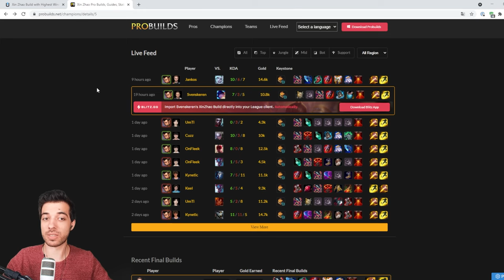League of Legends Jungle Anfänger Guide | ALLES was du im JUNGLE kennen musst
Dort streamt auch unser Flex-Que Streamerteam und ihr bekommt wenn ihr Premiummitglied seid auch ausführlich League Fragen von unseren Coaches beantwortet 🤙

Moin! Heute kommt ein Jungleguide in League of legends für Anfänger von mir, Żubr, in Season 11! In dem Guide findet ihr ALLES + SoloQ/DouQ Tipps, um einen guten Start im Jungle zu bekommen! Ich habe da die wichtigsten Dinge, die ihr für Jungle in LOL wissen müsst, zusammengefasst!

Falls ihr noch Fragen zum Guide habt, schreibt sie in die Kommentare, ich helfe euch da gerne weiter 👉👈 . Viel Erfolg und Spaß in der Solo oder DouQ, Aram oder was auch immer in LOL :D!

Die Website machen wir grade neu :)

TIMESTAMPS:

00:00 - 00:33 Intro
00:33 - 01:31 Voraussetzungen als Jungler
01:31 - 02:39 Einsteigerfreundliche Champs
02:39 - 03:57 Website für Runen
03:57 - 04:23 Junglemap mit Spawntimern
04:23 - 09:04 Junglepathing
09:04 - 13:32 Wie ganke ich richtig?
13:32 - 14:57 Drake/Drache und Herald
14:57 - 17:39 Tipps für SoloQ/DouQ